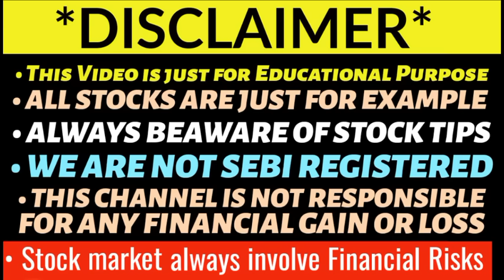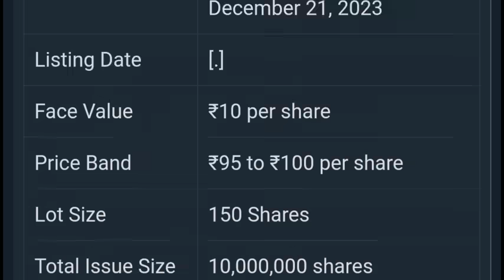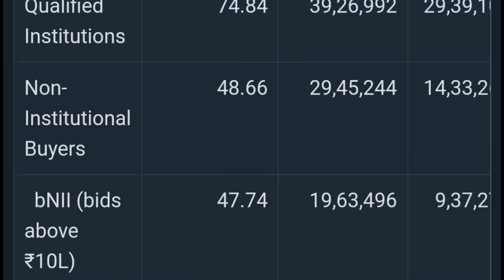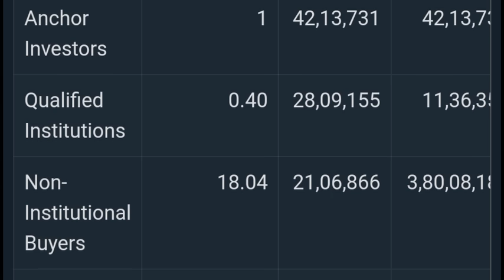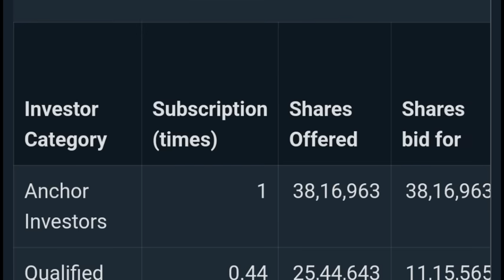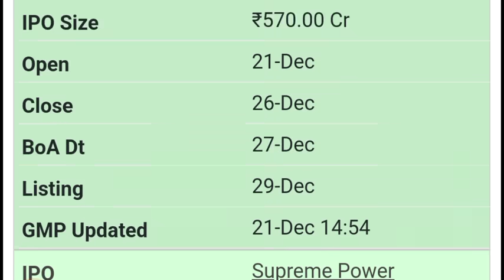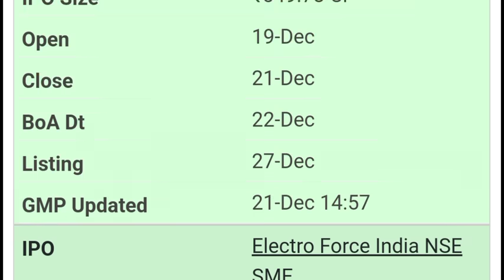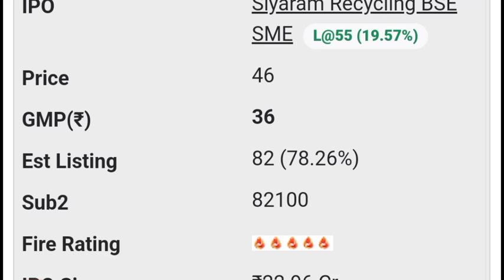AZAD ENGINEERING IPO GMP | HAPPY FORGINGS IPO GMP | MOTISON JEWELLERS IPO GMP | IPO GMP TODAY 💥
Azad engineering ipo gmp
Azad engineering ipo gmp today
Doms ipo allotment status
Motison jewellers ipo gmp today
Rbz jewellers ipo gmp today
Happy forgings ipo gmp today
India shelter finance ipo gmp
Motison Jewellers ipo
Muthoot Microfin ipo
Muthoot Microfin ipo gmp
Happy Forgings ipo gmp
Allied Blenders IPO
Allied Blenders IPO Review
Allied Blenders IPO Date
Allied Blenders IPO GMP
Doms IPO
Doms IPO GMP
Doms IPO Review
Tata technologies ipo allotment
Gandhar oil ipo allotment status
Fedbank financial ipo gmp
Protean egov ipo allotment status
Mama earth ipo allotment
Cello world ipo gmp
Cello ipo listing date
Cello world ipo allotment status
Ask automotive ipo gmp
Esaf small finance ipo gmp